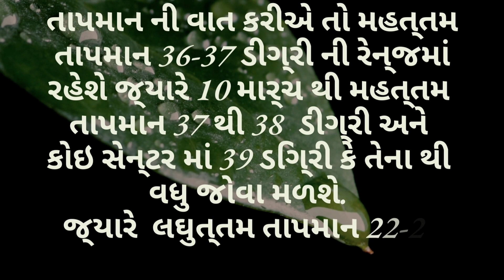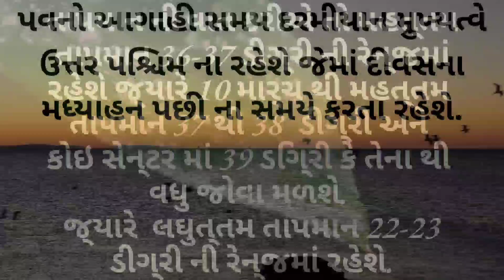ઉપરા છાપરી માવઠા ની શક્યતા | બેક ટુ બેક માવઠા ની શક્યતા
બેક ટુ બેક માવઠા ની શક્યતા ઉપરા છાપરી માવઠા ની શક્યતા કમોસમી વરસાદ માવઠું માવઠા થી નદીમાં પૂર આવ્યું માવઠાની આગાહી માવઠાના વરસાદથી શિયાળુ પાક નુ નુકસાન કમોસમી વરસાદથી પાકને નુકસાન કમોસમી વરસાદની આગાહી માવઠા નો રાઉન્ડ માવઠા થી પાક ને નુકશાન માવઠા થી પાક નુ નુકશાન કમોસમી વરસાદ થી નુકશાન કમોસમી વરસાદ નુ નુકશાન gujarati samachar માવઠા ની આગાહી